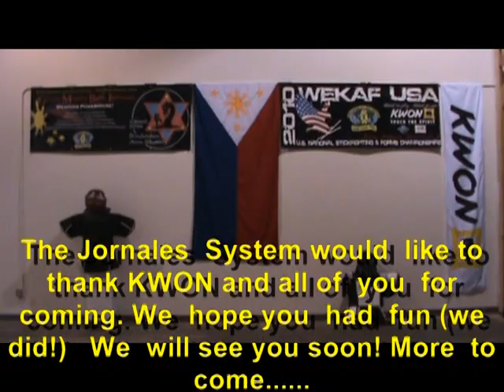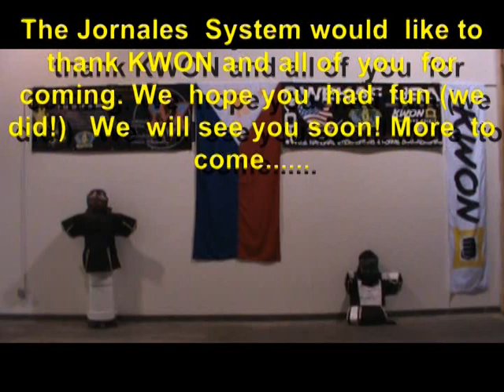Stick sparring Clinic @ KWON 4-2011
Grand Master Bong Jornales and the Jornales System hosted a WEKAFUSA stick sparring clinic @ Kwon Martial arts in Grand Rapids MI, April 2nd 2011.
GM Bong is the current WEKAFUSA president and looking for more people interested in joining our family @ WEKAFUSA.
There was a few new players upcoming and a few returning back into training.
We will be continuing to have more clinic's throughout 2011. Please feel free to check out GM Bong on facebook at Jornales System and Bong Jornales.
The Jornales System would like to thank KWON for hosting the clinic.